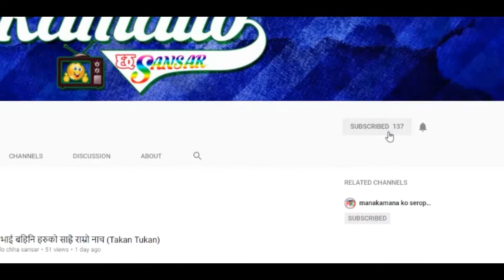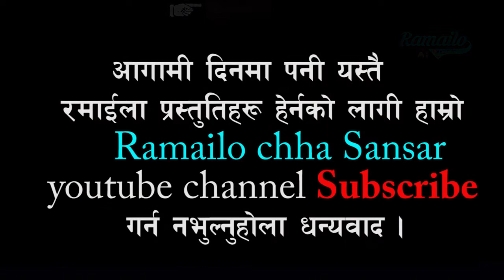BEST COMEDY BY DAYAHANG RAI